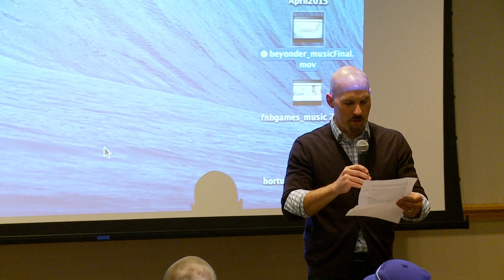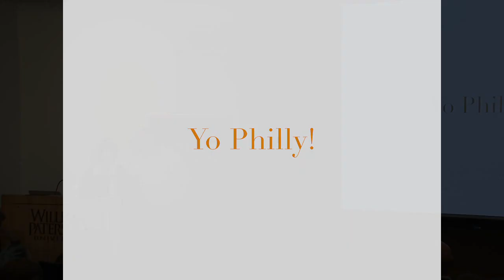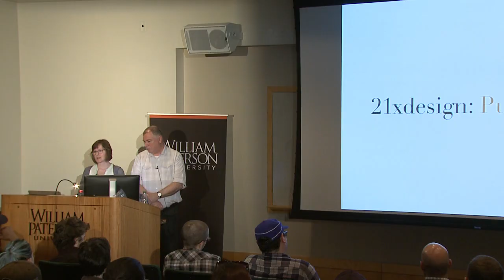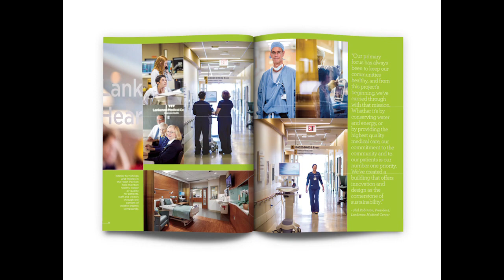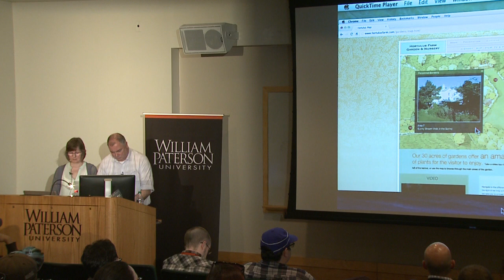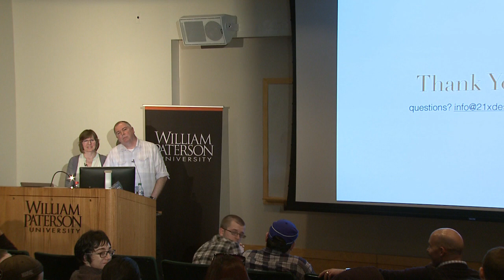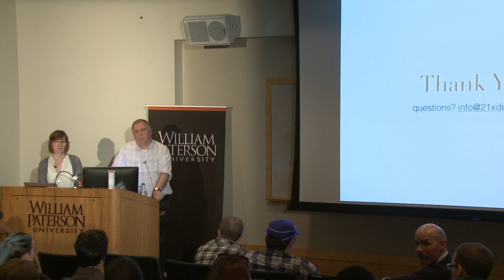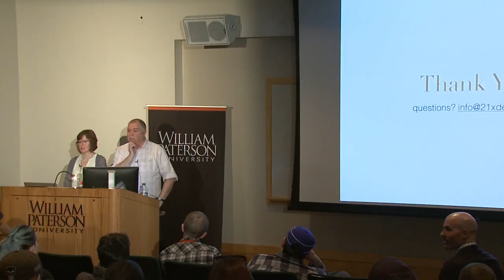Visiting Artist Lecture Series featuring Dermot MacCormack & Patricia McElroy of 21xdesign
Professional graphic designers Patricia McElroy and Dermot MacCormack discuss their personal backgrounds, career together, and provide examples of their work, including designs of book covers, posters, magazines, illustrations, online sites, interactive exhibits, and more.